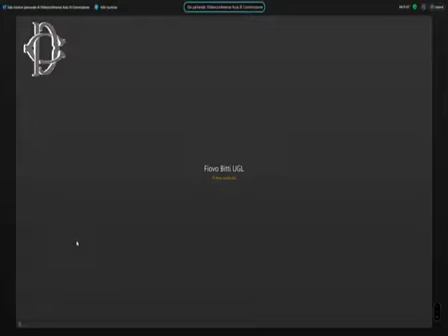Roma - Direttiva tirocini - Audizione - CGIL, CISL, UIL, UGL - (COM(2024) 132 final) ...(24.07.24)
- Direttiva tirocini - Audizione - CGIL, CISL, UIL, UGL - (COM(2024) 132 final) e (COM(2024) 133 final)
Alle ore 15.30, presso l'Aula della Commissione Lavoro, le Commissioni riunite Cultura e Lavoro, nell’ambito dell’esame congiunto della Proposta di direttiva del Parlamento europeo e del Consiglio relativa al miglioramento e alla garanzia del rispetto delle condizioni di lavoro dei tirocinanti e alla lotta ai rapporti di lavoro regolari camuffati da tirocini ("direttiva sui tirocini") e della Proposta di raccomandazione del Consiglio su un quadro di qualità rafforzato per i tirocini, svolgono le seguenti audizioni:
- Cgil, in videoconferenza;
- Cisl;
- Uil, in videoconferenza;
- Ugl, in videoconferenza. (24.07.24)